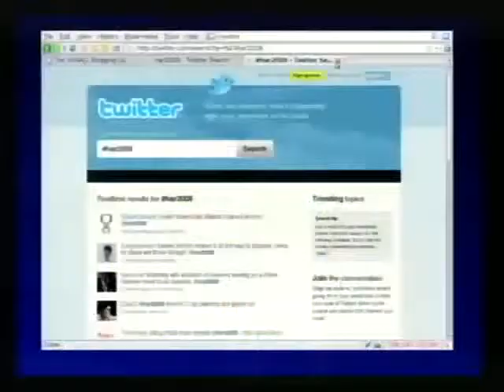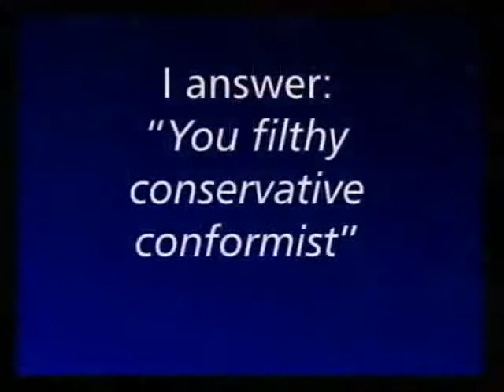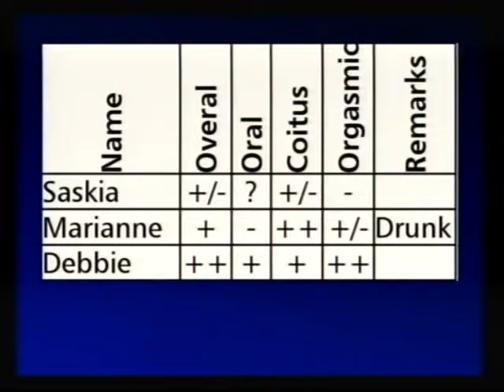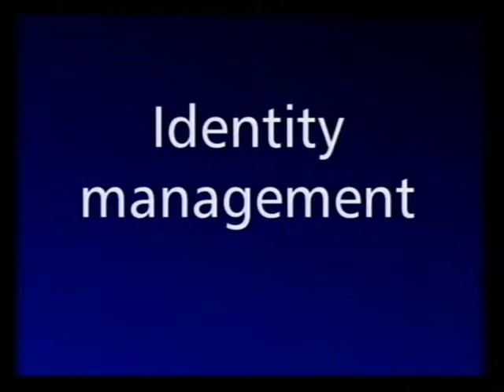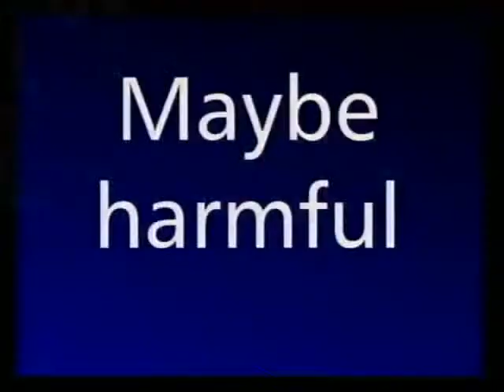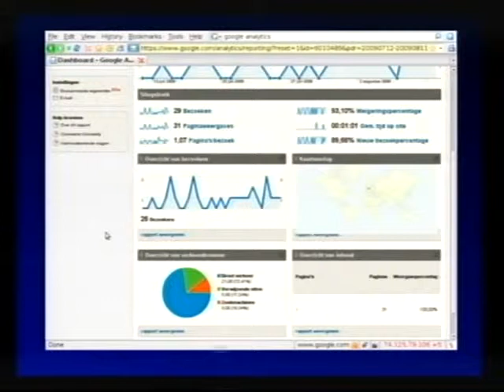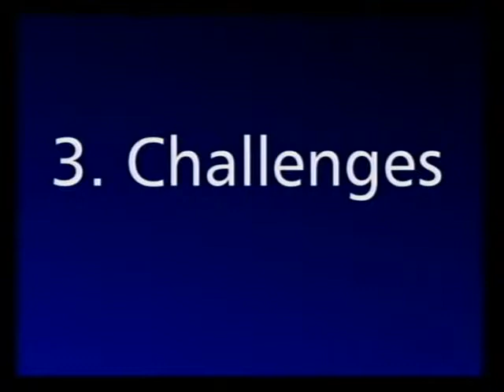HAR 2009: Identity processes 2/4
Clip 2
Speaker: Winfried Tilanus

Why we put our most intimate details on the net and are still worried about our privacy

When trying to understand what privacy is and how it works, it is very helpful to have some idea of what human identity is. In this presentation I will sharpen our concept of privacy by taking a 'discursive' view on identity as starting point. This enables us to understand the privacy challenges the digitalization of our society poses. After this presentation you will know:

•why identities can't be stolen
•why ISP's and search engines are in the frontline of the privacy debate
•what the problem is of modern surveillance
•And of course you will know the most brutal ways to violate somebodies privacy.